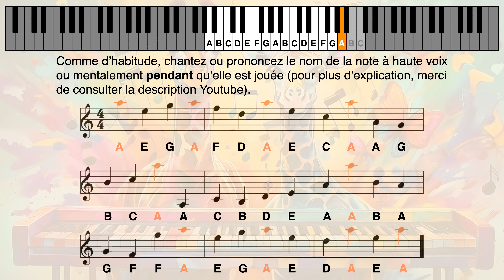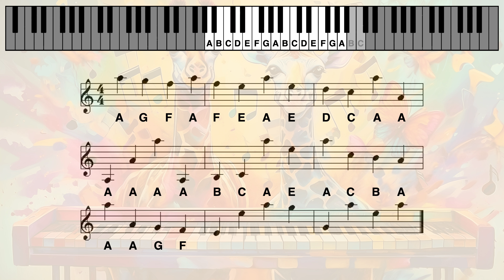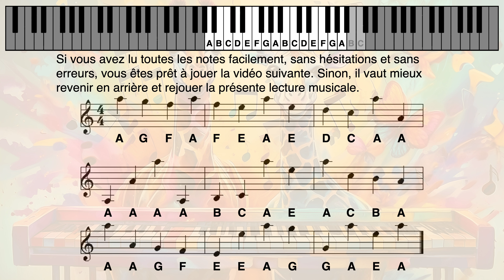Piano main droite débutant, clé de Sol : lire la note utilisée par la touche A du clavier (15 notes)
*-- TOUTES LES VIDÉOS (listes de lecture) --*

La notation syllabique - Do Re Mi Fa Sol La Si - est utilisée en France. La notation alphabétique - A B C D E F G - est utilisée en jazz et dans les pays anglo-saxon.

*-- COMMENT LIRE LES NOTES DE MUSIQUE --*
- Pour lire les notes, prononcez ou chantez leurs noms à voix haute ou mentalement pendant que la note est jouée
- Essayez de prononcer le nom de la note au moment précis où la note est jouée et où son nom apparaît. De cette façon, vous entraînez votre oreille à reconnaître les noms des notes que vous entendez et vous prenez l'habitude de « tenir le tempo » (jouer sans ralentir ni accélérer involontairement).
- Si vous préférez, vous pouvez toujours prononcer le nom de la note avant qu'elle n'apparaisse. Mais pas après : ne trichez pas contre vous-même en attendant que le nom de la note soit déjà affiché pour la « lire » !
- Vous devez pouvoir lire facilement les notes de chaque vidéo, sans erreur ni hésitation, avant de passer à la vidéo suivante.
- La régularité est la clé du succès : essayez de regarder les vidéos pendant 3 à 5 minutes une ou deux fois par jour. Regarder plusieurs vidéos pendant une heure puis attendre plusieurs jours avant de recommencer n'est pas l'approche la plus efficace.
- N'hésitez pas à utiliser les liens de l'horodatage en cas de besoin (voir ci-dessous)

-- HORODATAGE --
Utilisez l'horodatage pour rejouer les lectures musicales que vous ne maitrisez pas parfaitement (erreurs, hésitations, etc.)
00:34 touche A en couleur
01:22 touche A en noir

-- MUSIQUE DE PIANO DANS LA VIDEO --